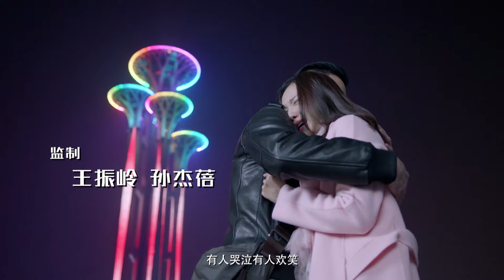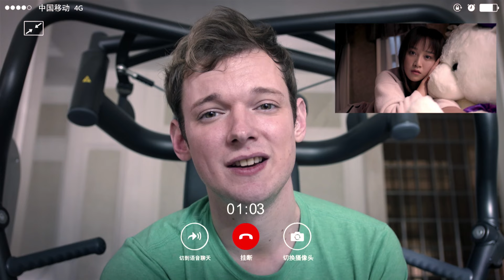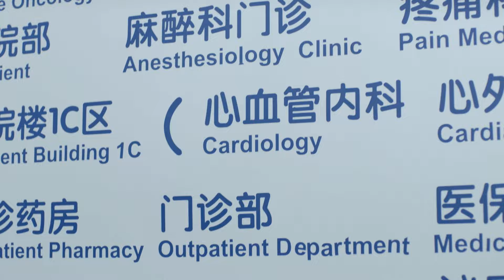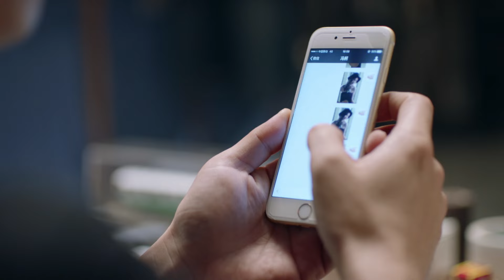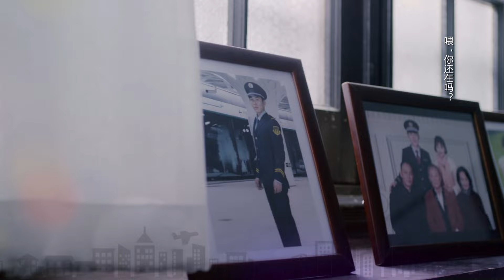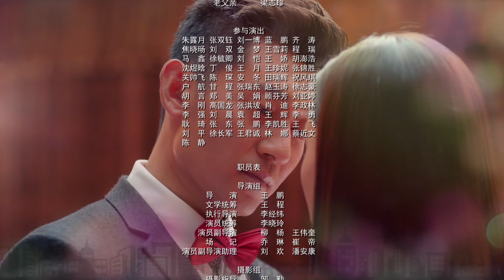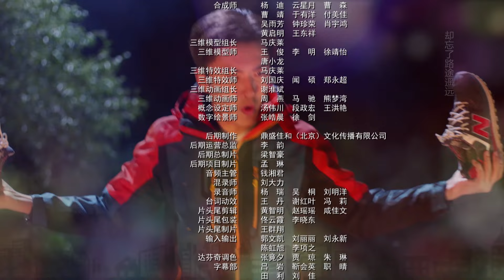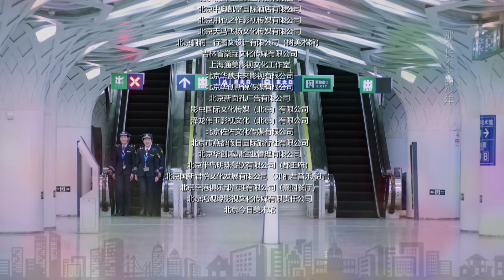【北京地铁/Beijing Subway】14丨冯舸让周喆帮忙追求姚天露（邬立朋、蓝盈莹、傅晶、高鑫、李菁、张光北、甄锡、于文文）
北京地铁的京铁站有一个四人班组，由站务员丁翔宇、售票员李思晨、站长秦悦和综控员周喆组成。丁翔宇是一股傻劲的“暖男”、李思晨是任性叛逆的“傻白甜”、秦悦是事业狂管理“女魔头”、周喆是高傲刻板的“理工男”，他们在各自的岗位上拼搏，每天不停处理着地铁里出现的各种突发事件，面对着形形色色的乘客，经历了一系列危机：处理违禁爆炸品、解救自杀少女、营救临产孕妇、化解地铁道岔事故、解救被暴雨围困的乘客。他们各自也面临着感情上的考验。丁翔宇爱上了比他年长的美女设计师屡遭拒绝，李思晨和美国帅哥西蒙隔海苦苦网恋，秦悦因为是剩女在不停进行着相亲，周喆暗恋上了地铁歌手却苦于不敢表达。四人在事业和爱情的道路上奋斗，最终获得了各自的幸福。

►【剧情简介】该剧以地铁奥林匹克公园站为原型设计的“京铁站”为主要故事场景，讲述了普通地铁司机、站务员、售票员、综控员等日常工作生活中的故事。